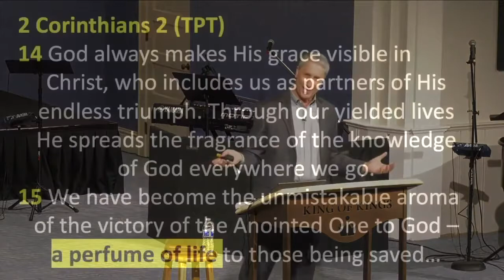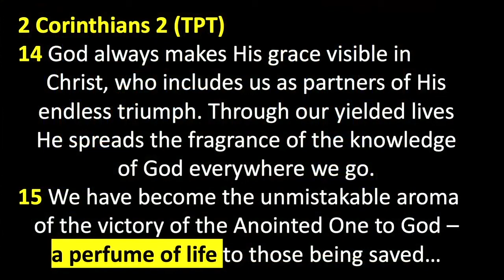Peter Roselle: God Wants Our Hearts, Not Our Money (2 Corinthians 12:14-15)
In 2 Corinthians 12:14-15 (TPT), the apostle Paul wrote, “I am, ready to come to you for the third time, and I still refuse to be a burden to you. For what I really want is your hearts, not your money. After all, children should not have to accumulate resources for their parents, but parents do this for their children. And as a spiritual father to you, I will gladly spend all that I have and all that I am for you!

Be blessed.

We take our identity as children of God, before anything else. So the fact that we're made in God's image is, we're image bearers of Christ, as we walk around through the culture and we go about our business. And Paul was doing it as a tent maker. I do it on wall street. You do it wherever you go. And you're going to interact with people. And you're going to say things differently than I would say them. And that's awesome. God loves that. And yes, there are times that people are not representing God properly but we can only do what we can do. We can handle our half of that equation, right?

So I talked about expressing the essence of God's true nature from inside of us, that Psalm 2 talks about, the heathen rage. And we have to remember Ephesians 6 says, "We wrestle not against flesh and blood." So if you're talking to somebody that's pro-choice and you're pro-life, that could get very antagonistic very quickly. Anybody can argue. The harder way to live is tune into a way that you can interact with people and do what Jesus did with those Pharisees over and over and over again.

When he met a sinner, he didn't just shame them. He interacted with them, he got a relationship going and then he gave them the truth in a way that they could understand it. Why? Because he prayed. He lived in the hiding place of God's glory. And He's the King of Kings, right? It's the honor of Kings to search out the matter. God hides it in the secret place, and then we go search it out.

He knows that people are very vulnerable to the advice that we give. You could go back to Elisha. Remember the mentee, Elijah was the mentor and he had the young prophet that asked for the double mantle, right? I want a double portion. And the younger one was being confronted by Ahab and Jezebel's son, who was the King of the Northern Kingdom. And Jehoshaphat was on Elisha's side. So they came together. I won't go into the whole story, but, it's so telling how alert Elisha was in the spirit because he knew he had to give a prophetic word but Ahab and Jezebel's son just triggered him like, "Aw man why are you coming to me? why don't you go to the prophets of your father?"

But that's not the best attitude for a prophet to have, if you're about to give a word. Cause you'll speak through your flesh. He had enough sense, spiritual maturity to understand. Before he gave the word, he said, “Bring me a minstrel.” You get it? I've got to get in the hiding place of God's glory before I release this word, because in my condition right now, if I release it, isn't going to be God, it's going to be my soul. It's going to be the flesh talking. This is every word that we speak should be filtered through God. Ooh.

Anybody want to leave right now, sound like too much work? It's a privilege that we have, that He gives us. It says in Hebrews 11, that every one of the people that were listed in the hall of faith, none of them saw the promise fulfilled, and yet they lived it out. Because they had a dream of going to a better place, a better resurrection.

We do have the Holy Spirit in us, but if we don't access him, if we're not asking the Holy spirit for advice, that's on us. You’ve got a warehouse full of food and people are starving, because you're not giving them access to it.

I hope that doesn't sound condemning. I'm trying to encourage you to pray more and to open up your understanding of what prayer really is. It's a dialogue with God all day long, 24/7, higher than 5G bandwidth. I already said this part here. I think I can go to the next verse which is in 2 Corinthians chapter two. And it says, God always makes His grace visible in Christ, who includes us as partners of His endless triumph . That's a passion, right? Let's just think about what he's saying here.